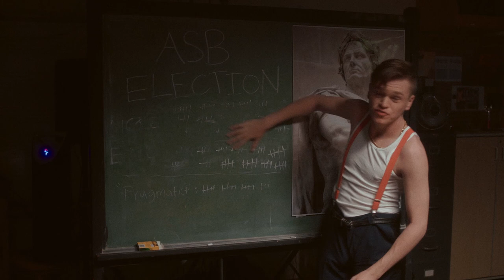Byronic (OFFICIAL VIDEO) - PRAGMATIST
STREAM BYRONIC NOW
Prime Music

The Center of the Forest

Produced by Wendy Fisher

-Starring-
Eric Schwan
Stephen Phelan

Director of Photography - Santiago Calogero
Steadicam Operator - James Geyer
1st Assistant Camera - Taylor Leach
Gaffer - Mike Colleary
Executive Producer - Eric Schwan
Production Designer - Wendy Fisher
Location Manager - Mario Flores
Production Assistant - Kevin Folkerts

LYRICS:
All you fuck boys are Cambellian
Fuckin’ a mono-myth or celibate
Drowning in a vat of your own medicine
And begging for the relevance
Don’t you know that shit is relative?
Pretending that your pretty when it fucking ain’t selfie evident
When you’re sublime
You can cut, you can bend, you can blur lines
Oh, you’ll find
You can paint on weaker men’s minds
I’m in a great glass elevator watching these fuckers as they stair climb
Catch me trotting on some sunshine while they’re stepping right on a land mine
Many older moguls talking pederasty to me
A prodigy
Oral passing of the knowledge ain’t a swap to me
Who’s verbally symphonic
I’m that loud loquacious tonic
You been sipping right out a faucet
Drinking enough to make you vomit
Getting flattery from a menagerie
They’re gonna hang me on the line at your gallery
Where I burn the Igdrasil by the calorie
Until I’m feeling that immortality
Go

Masturbating and masticating
Tactician execute a telephonic invasion
I made a new Adam queer-eyed every Evening
I’m straight theivin
Jacking with your Jill
Then I’m leaving
Dirty SMS
She getting some pleasure off a text
It’s like it’s a safely regulated arms show
When I flex
With an embarrassment of riches
Of the Mr and Mrs
They christen me the cheater of the either
Crossing my fingers that your fevers up
Songs about significant others
Leave an Echo in your still warm covers
Just a young Narcissus
That’s now for leaving em’ blushing and gushing
Then I crush em’ cuz I’m always rushing after I’m busting
Ain’t your average good for nothing
Kiss the ring of the adonis
So large and in charge
With the bars that I spit
In a yard made of bones
That’ll be where I build my home
In the valley of death where you should not roam
Ever caped crusader playing hero for the paper
Steal your show and lover what a caper
Still save the day, it’s ironic
Bad look good
Buddy boy Byronic

Now my bedroom’s looking like a delicatessen
I’m wrapping the meat up with the clothes that I slept in
I’m made of messes
With my teeth all stained from beverage
The sweet tea sipping all-nighters
Crushing your embers with a lighter
Knuckle biter should have never trust a writer
Liar, liar looking tired
Where’s your fire?
Necessities of desire
Yo, this clearly ain’t your bailiwick
Trying to get the last word in and I’m not having it
For goodness sake man, I mean you’re hardly even passionate
Back on my yung Charon shit
Couple lost souls, and they swimming in a ball pit
Oh, they want to have a good time?
Crack me open like goshapon
Tummy full of toys and maybe
Fuck it
I can sell you one

Sword in my side and the fire drips out
I got a sword in my side and the fire drips out
I burn a bridge, burn a state, burn a city, burn a town
Down
I got your sword in my side and the fire drips out
I burn your bridge, burn your state, burn your city, burn your town
Down